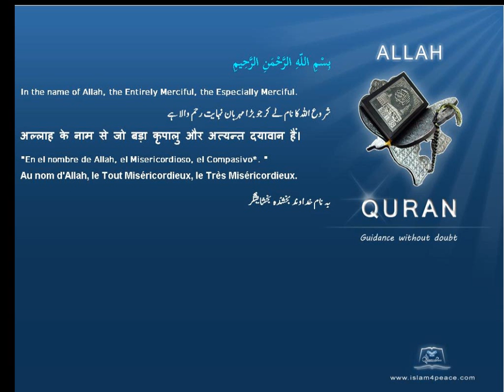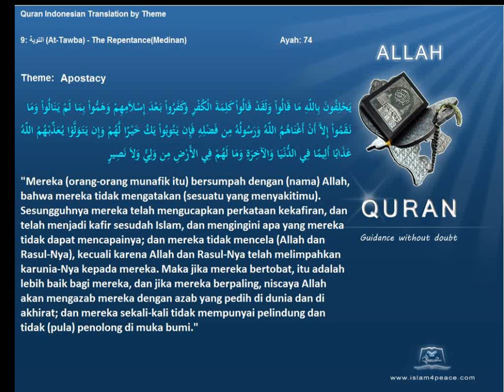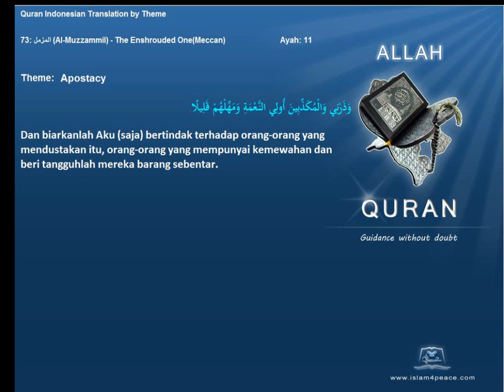Quran by Theme Indonesian APostacy Islam4Peace com